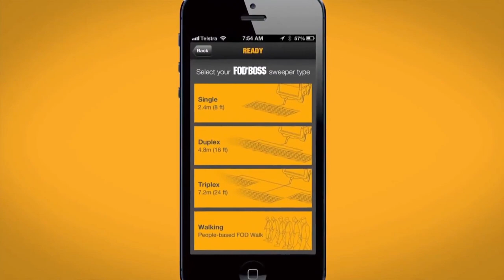Gilco Global - The FOD BOSS Ultimate Airfield Sweeper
At Gilco Global, we understand that safety and efficiency are paramount in the aviation industry. As a leading mobility solutions company, we are committed to providing state-of-the-art mobility solutions that enhance operational safety and performance for our customers.

The FOD BOSS is specifically designed to eliminate foreign object debris (FOD) from critical areas such as runways, taxiways, and aprons. Its unique features, including the GroundForce Tow Hitch, ensure that it remains stable and effective in all weather conditions, making it an invaluable asset for both military and commercial aviation operations.

With over 35 years of global experience and a proven track record, we bring unparalleled expertise to airfield safety. The FOD BOSS is not only easy to deploy and store but also guarantees consistent and reliable debris removal, ensuring clean and safe flight lines when it matters most.

We invite airports, military air bases, heliports, and industrial sites to partner with us in elevating safety standards. Together, we can pave the way for a safer and more efficient future in aviation operations across India. Trust Gilco Global to provide the ultimate solution for your debris management needs.